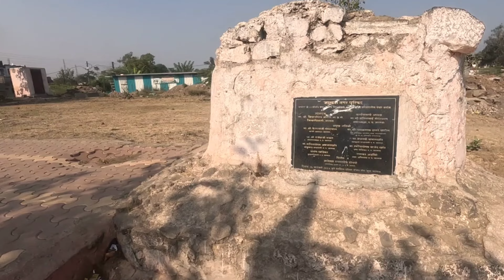मोती तालाब की ऐतिहासिक नहर के वॉल/